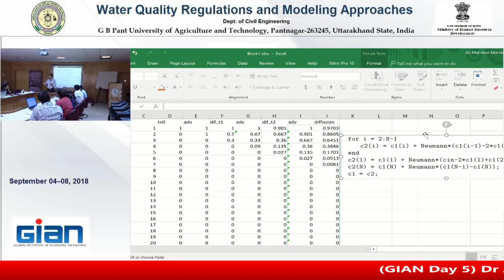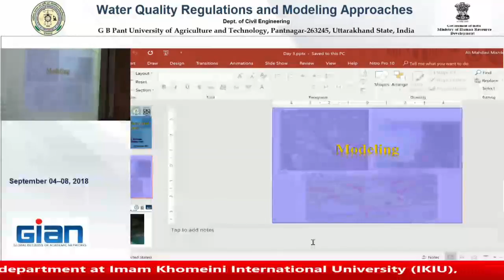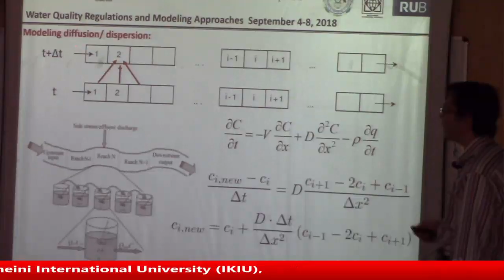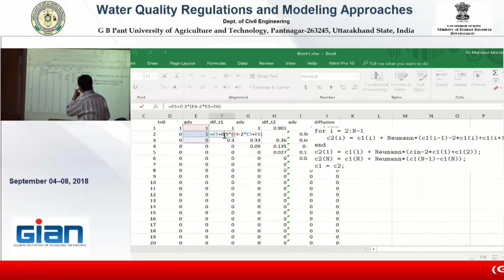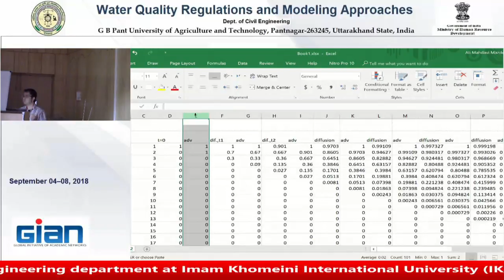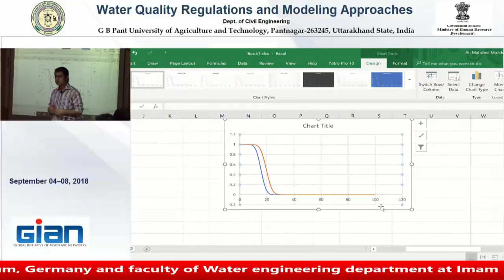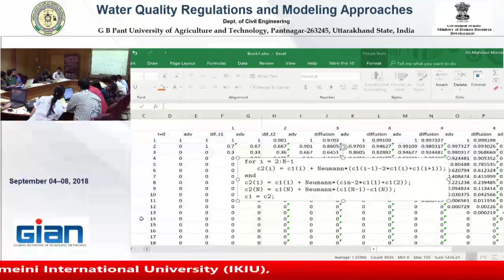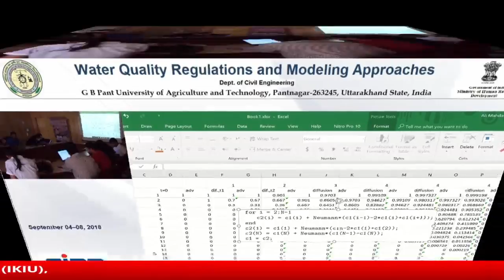G B Pant University of Agriculture and Technology, Pantnagar GIAN Day 5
G B Pant University of Agriculture and Technology,
Pantnagar
Water Quality Regulations and Modeling Approaches
Day 5 8 sep 2018